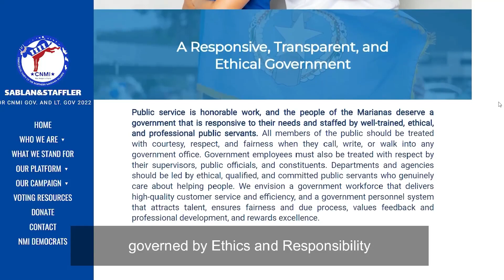PHOTOGRAPHER BEN SALAS ENDORSES TINA AND LEILA | Sablan-Staffler 2022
"I want my children to walk into a future governed by ethics and responsibility, and open and honest government. And I believe that sums up my answer of why I'm voting for Tina and Leila."

Ben is a father, photographer, and entrepreneur. Thank you Ben for your support and endorsement!

Early voting begins November 1. Be an informed voter this November and learn more about the Sablan-Staffler administration's plans for a healthy, safe, and thriving Marianas

CHANGE and TRUSTED LEADERSHIP are Number 1 on the ballot ✅